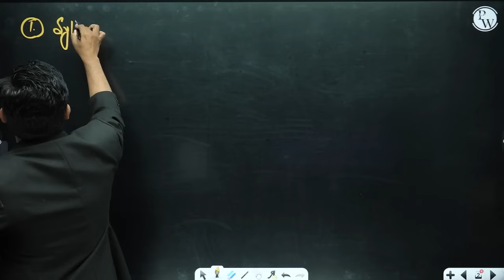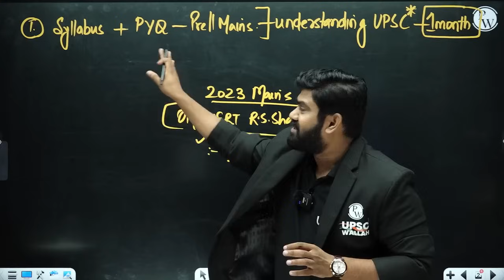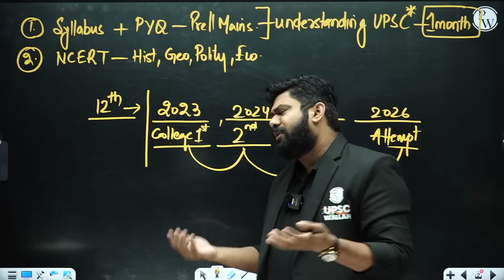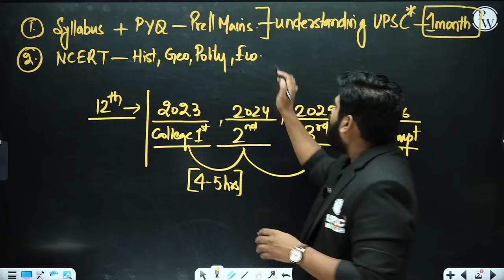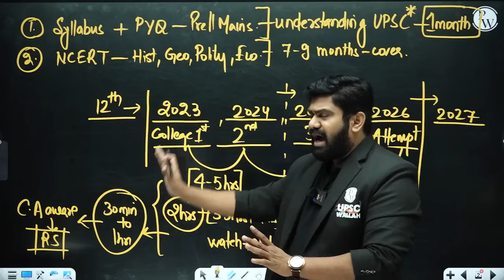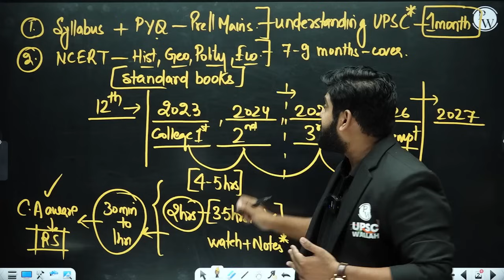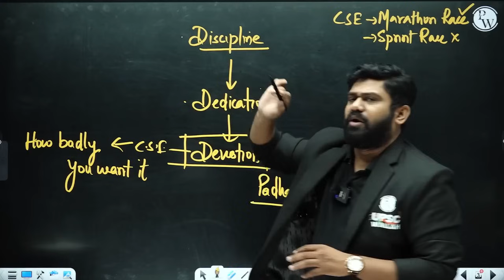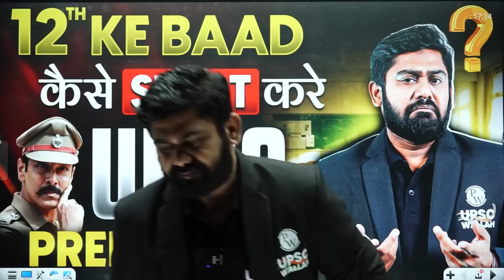How to Start UPSC Preparation after Class 12th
Unlock the roadmap to success with 'How to Start UPSC Preparation after Class 12th.' This guide is your key to a successful journey into the world of civil services, offering tailored advice on study strategies, resource selection, and early preparation tactics.